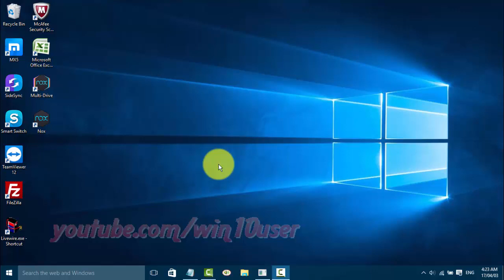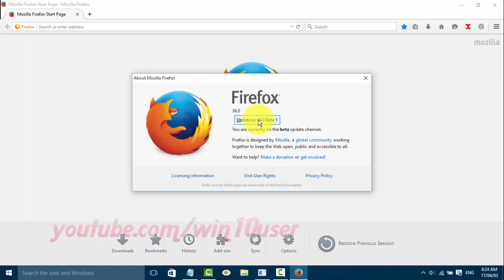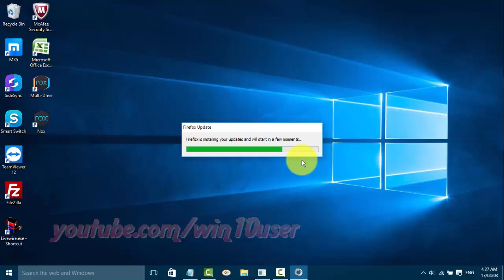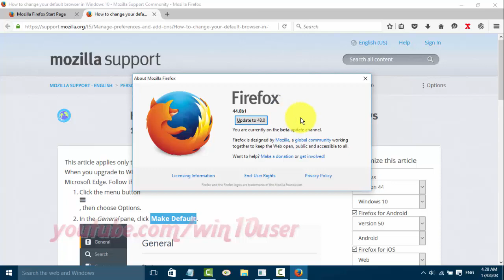Windows 10 : How to update Mozilla Firefox manually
This video show How to update Mozilla Firefox manually in Windows 10 Pro. I use Dell Inspiron 14 3000 Series in this tutorial